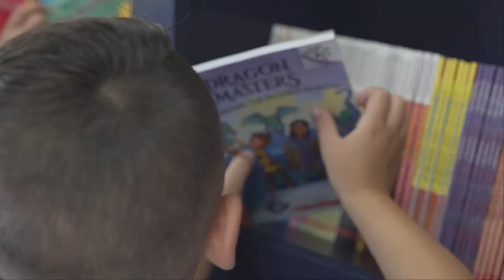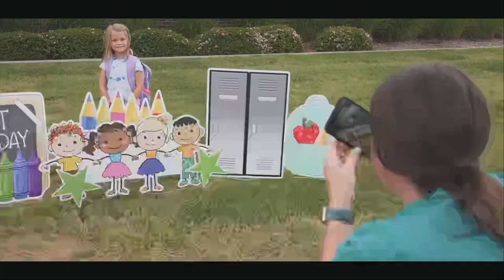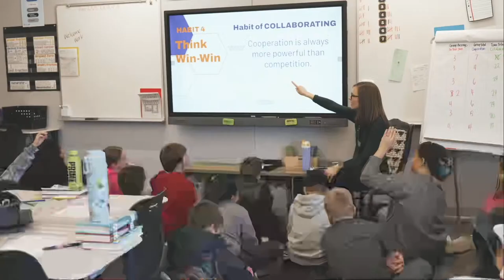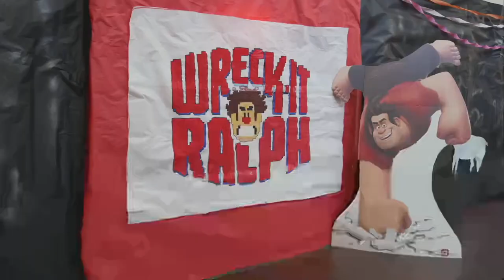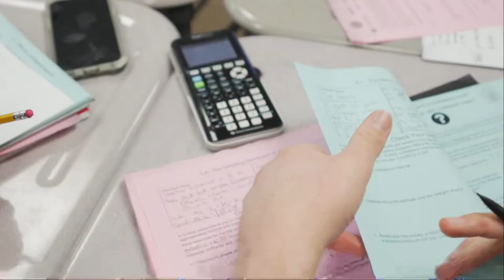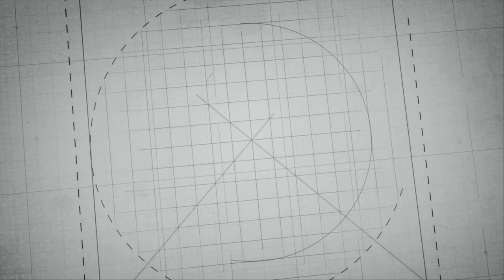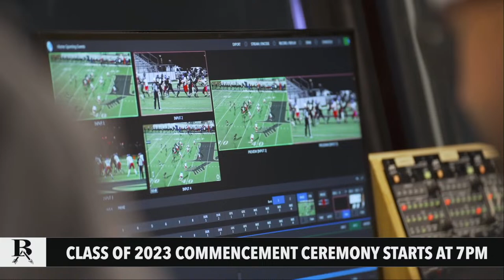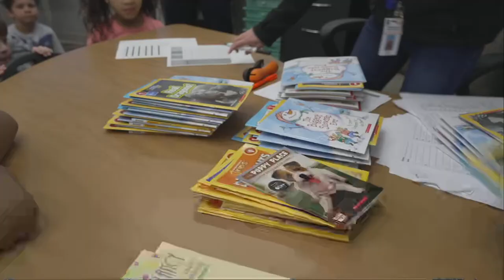Broken Arrow High School Class of 2023 Graduation Ceremony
The BAHS Class of 2023 will celebrate their graduation at The BOK Center at 7 p.m. on Tuesday, May 23.

We will go live on ArrowVision at 5:00 p.m. with our Class of 2023 graduation pre-show before the ceremony begins.

BA Schools YouTube Channel and Facebook as well as @ArrowVisionBA Twitter and the BoxCast app on Apple TV and Roku smart devices.

Congrats to the BAHS Class of 2023!